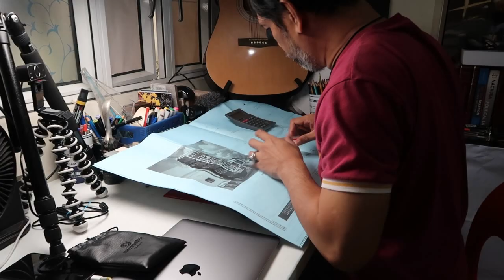Architecture to Law School: A Maestro's Journey